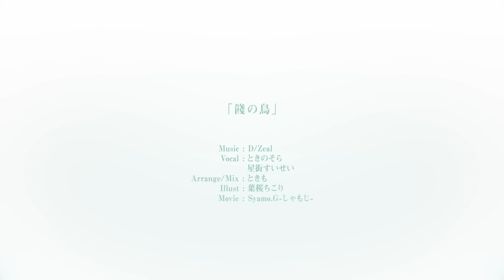D/Zeal「餞の鳥」 / ときのそら × 星街すいせい(Cover)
かつての私たちへ伝えたい。
もっと高く空の果てまで。

「THE IDOLM@STER MILLION THE@TER GENERATION 12 D/Zeal」収録
💐餞の鳥 / D/Zeal [ジュリア (CV.愛美)、最上静香 (CV.田所あずさ)]